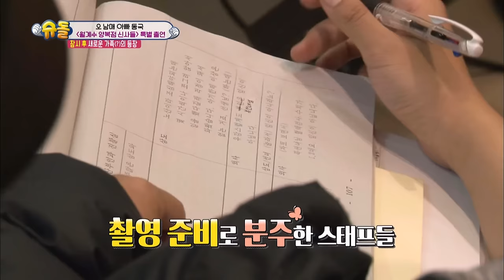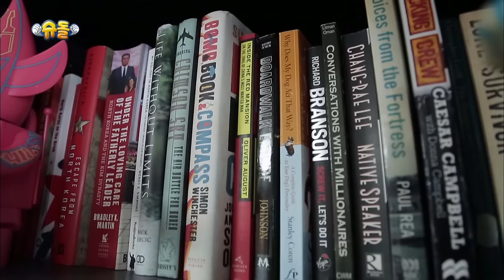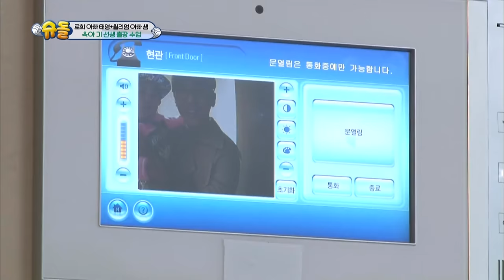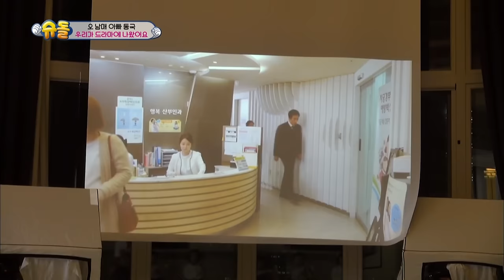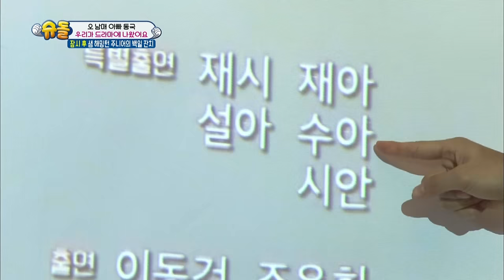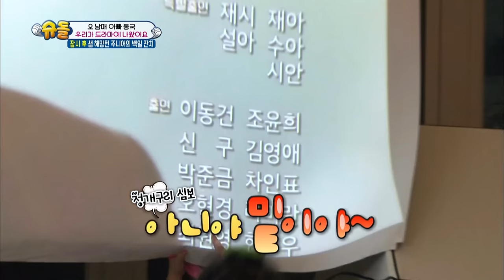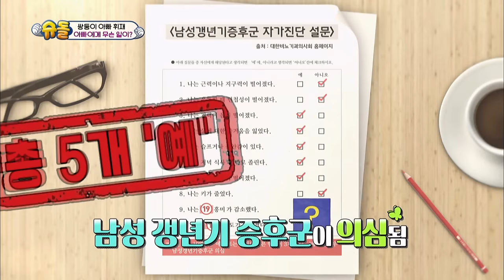The Return of Superman | 슈퍼맨이 돌아왔다 - Ep.154 [ENG / 2016.11.06]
- Ep.154 : [Every Day Becomes an Adventure] In this episode, Seoeon and Seojun go on a special mission. Hwijae tells them to pick his laundry at the laundromat, and for a reward, they can order any pizza they like. Soeul and Daeul visit an animal farm and learn how to take care of the animals. Sian, Seola and Sua get a chance to be on a popular drama “The Gentleman of Wolgyesu Tailor Shop”.